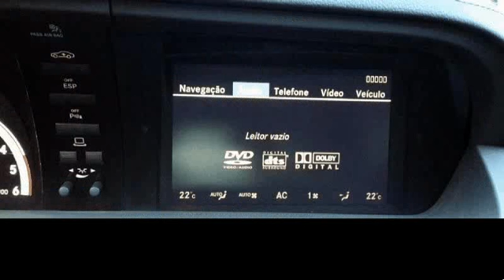Mercedes Benz S 320 CDI LONGO - FULL EXTRAS Usado para Venda em Sport 7 - Porto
Mercedes Benz S 320 CDI LONGO - FULL EXTRAS Usado para Venda em Sport 7 - Porto  do ano 2008 com 138000 Kms. VERSÃO LONGA FULL-EXTRAS.

Esta versão vem equipada com GPS; Radar de Aproximação do carro da Frente; Detector de Faixa de Rodagem; Bancos em Pele Desportivos Eléctricos, Ventilados, Aquecidos e com Memória; Xénon; Sensores de Estacionamento Atrás e à Frente;  Rádio Leitor de Cds e Dvds; Caixa Automática Confort e Sport e opção Manual; Sensores Automáticos de Luz e de Chuva, Jantes Especiais de Liga Leve, Volante em Pele Multifunções Regulável em Altura e Profundidade Electricamente; Computador de Bordo; Caixa Automática 7G-Tronic com as Patilhas no Volante; Entre Muitos Outros Extras.

Exemplo de Financiamento para 96 meses sem entrada.
Exemplo: 37.900€ x 96 meses sem entrada  668,64€ (esta mensalidade já inclui todas as despesas de contrato e o seguro de vida para o 1º titular).
Esta mensalidade também inclui garantia escrita de 1 ano sem limite de quilómetros.

Viatura entregue no prazo de 1 semana .Todos os dados e disponibilidade carecem de confirmação junto do vendedor.